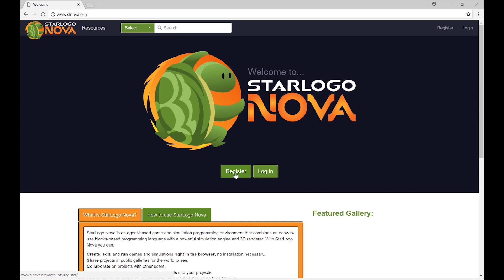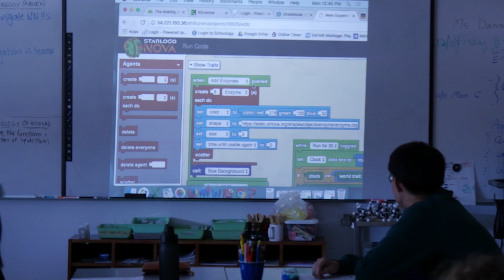BioGraph: Teaching Biology Through Systems, Models, & Argumentation | MITx_PennX on edX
This course integrates the power of systems thinking with computer models designed to ‘bring to life’ biology topics including evolution, ecology and the chemistry of life. Developed in collaboration with the University of Pennsylvania Graduate School of Education and the Massachusetts Institute of Technology Scheller Teacher Education Program, this six-week interactive and collaborative professional development course draws on research in teaching and learning to develop the best experience for teachers.

In this course, you will learn how to use online simulations which are aligned with the Next Generation Science Standards in order to develop core biology content and practices. The student facing materials consist of five modules designed for implementation over several class periods, serving as a replacement for an existing lab or activity. The online simulations include optional entry-level coding and the course provides support for learning to teach this with students. The materials include student and teacher guides with built in informal assessments. You will get a chance to work through these materials, watch teachers experienced with the materials teach the lessons, and then interact with experienced BioGraph teachers through online forums and webinars.

What You Will Learn:
-Teach High School Biology content through a systems lens.
-Use online simulations that develop core ideas in biology
-Modify simulations through basic blocks-based coding
-Highlight the importance and usefulness of scientific models
-Support students in computational modeling
-Use scientific argumentation as a method for teaching and learning science content
-Join a global community of teachers